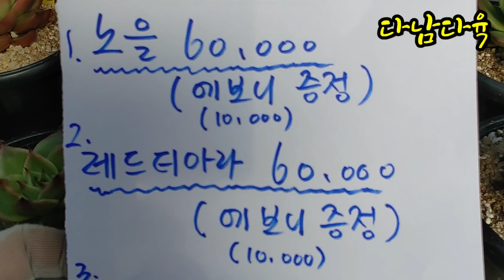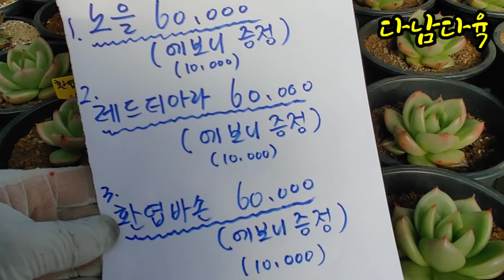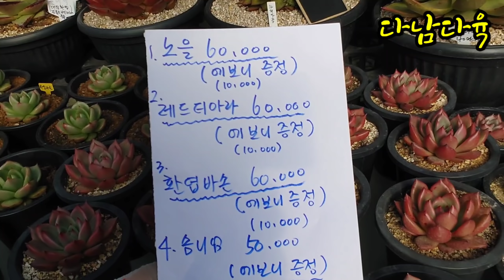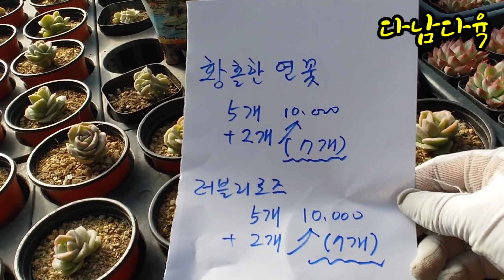초특가/셋트구성/특별선물/택배가능 에버그린농장010-4145-6077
에버그린농장
일산동구풍동995